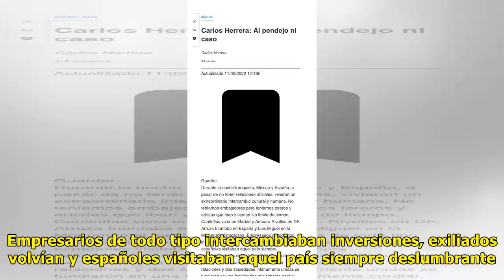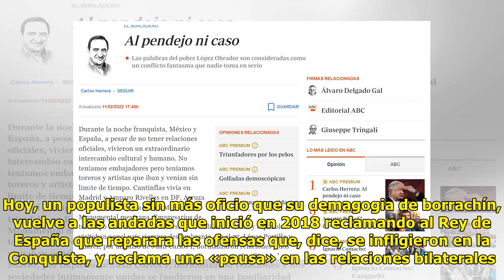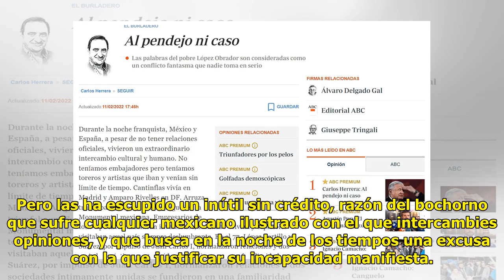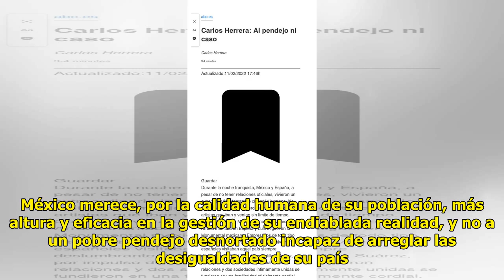Al pendejo ni caso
Carlos HerreraSEGUIR Actualiza...